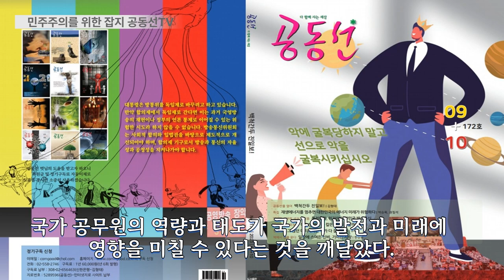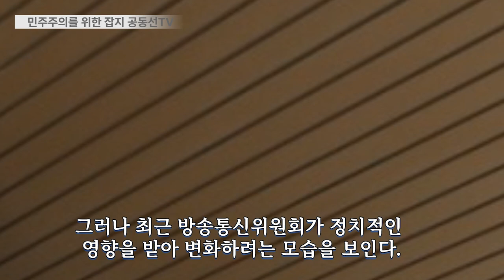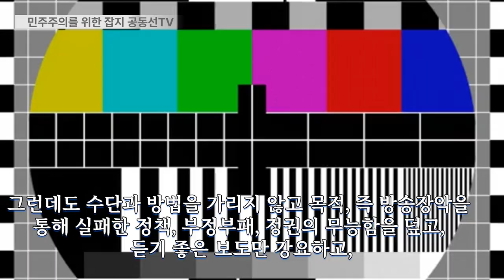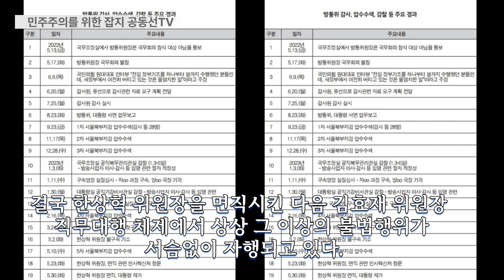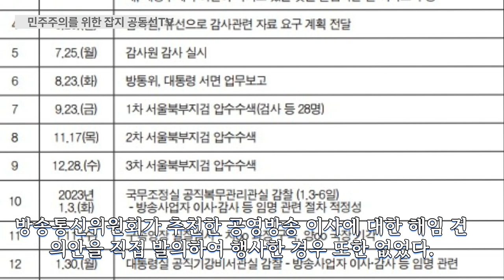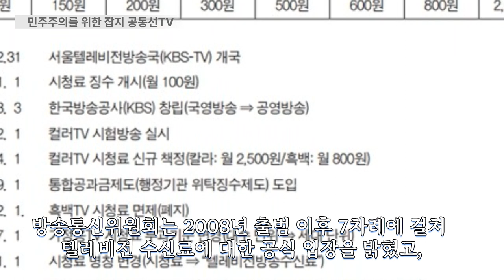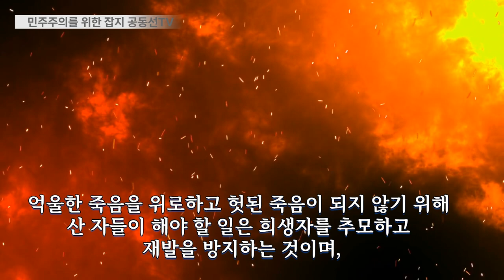과거 정권을 답습하려는